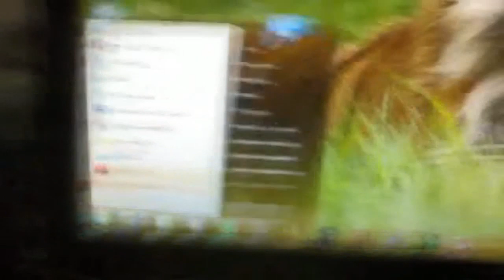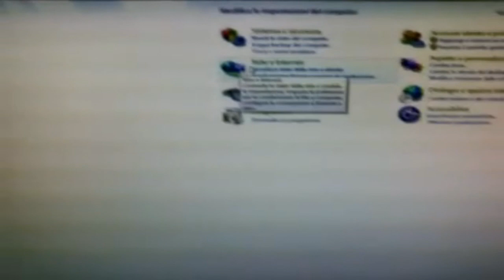Come connettere il PC a PS3 Tutorial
un semplice video del nostro Trinciatore che mostra come utilizzare un pc come server multimediale senza dover scaricare niente.

per la lettura compatibilità con maggiori formati multimediali provate anche la guida relativa a ps3 media server ;)

Abbiamo anche la pagina Facebook!